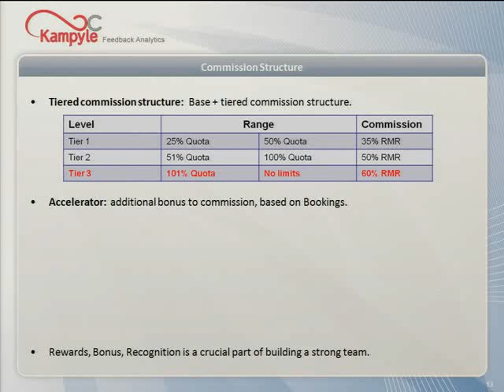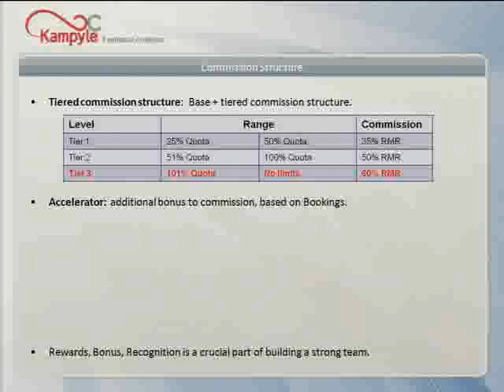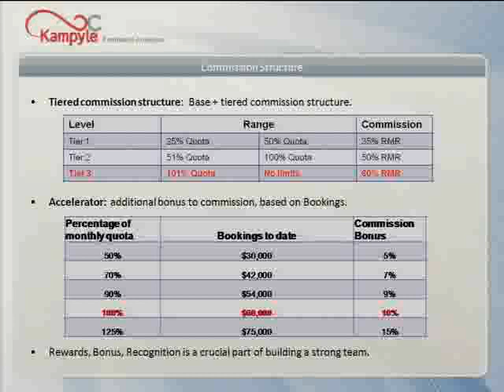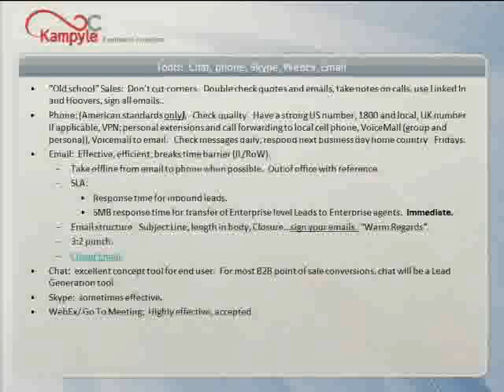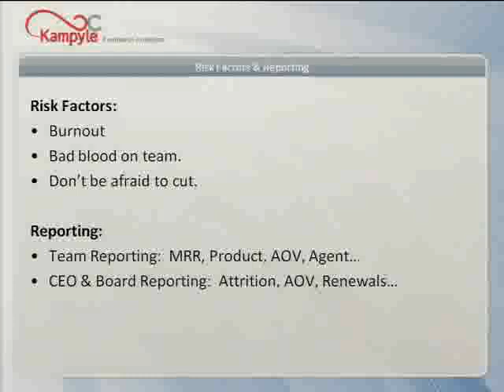5/5 - David Hyman, Vice President of Inside Sales, Kampyle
Building a Killer SMB's sales team -- best practices